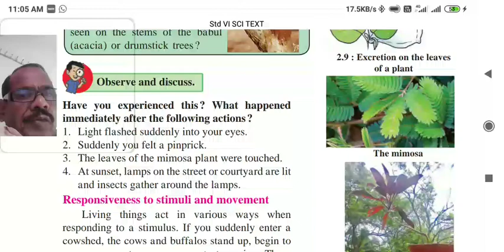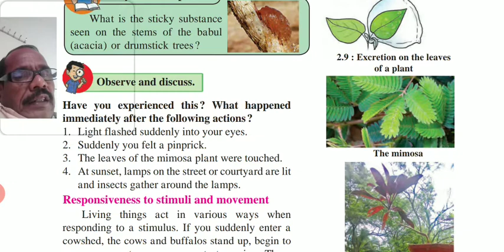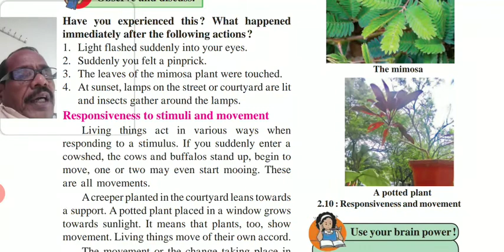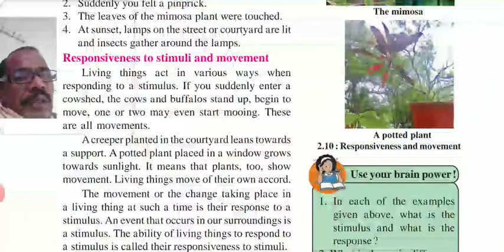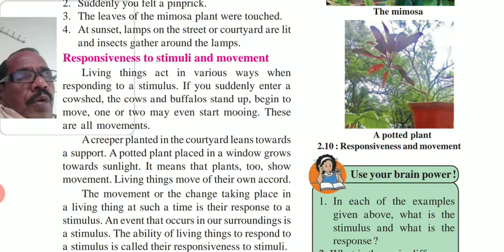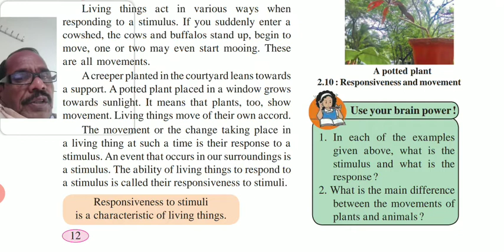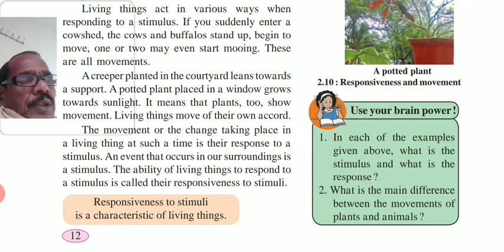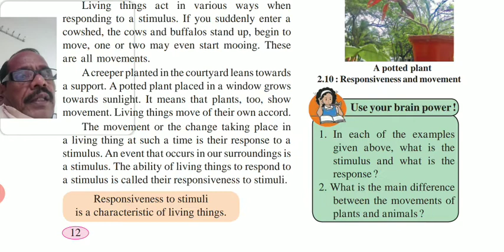Std 6th General Science Ch 02 The Living World Part 05 By Pisal Sir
Responsiveness to stimuli and movement